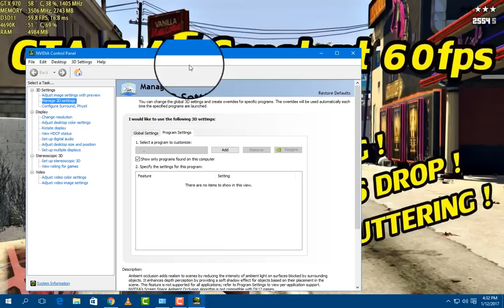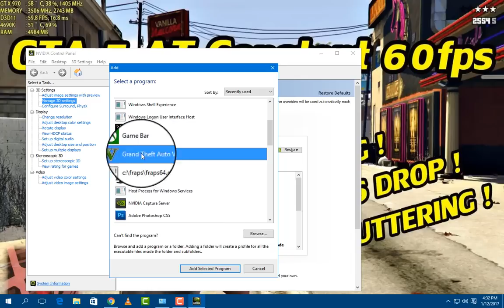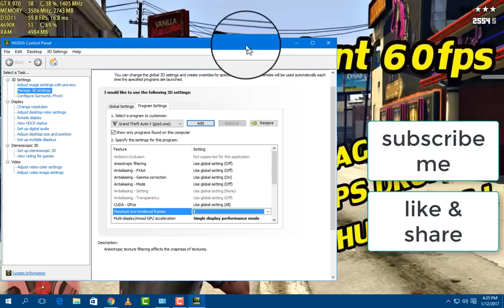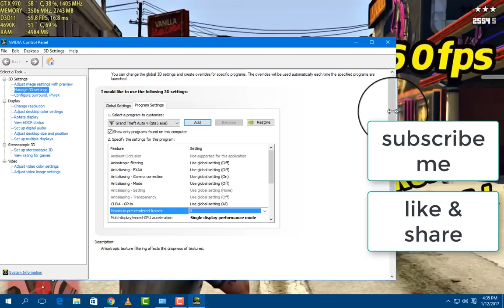GTA 5 (PC) Fix - Sudden FPS Drops - Lag Issues - Permanent CPU FIX! (TECH CRAZE)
GTA 5 (PC) Fix - FPS Drops - Lag Issues - Permanent CPU FIX! (TECH CRAZE)
Did u try everything on youtube in order to get rid of the sudden fps drops in gta5? Did nothing else work? Then try this...

First up, my pc specs.

nvidia gforce gtx 760
core i5 3470 3rd generation
4gb ddr3 ram
Temps:

CPU:
Idle 31 Degrees. Under load 58 Degrees

GPU:
Idle 32 Degrees. Under load 65 Degrees
(That´s running Furmark, Games at 55-60)

So as you can see my pc should be enough to run the game. But the problem was still coming back with everything on low. Besides,
if the game runs well for the first 10 minutes then it´s probably not the game..

After weeks of banging my head again my desk, I finally found that whenever these fps drops occured, my cpu utilization dropped. Now normally u would think that since it´s a game that demands a lot from ur cpu, that perhaps it´s overheating and automaticly reduces the cores that are active to protect the cpu...

Seeing that my cpu never goes above 60 degrees, it´s really strange. After reading a whole lot, and trying almost EVERYTHING!!! I came to the conclusion that it´s my MOBO/CPU combo, and that there are a LOT of people having simular problems on other motherboards with this CPU.

The problem lies with the VRM on the motherboards. They are simply overheating which in turn will turn the clock speed down of the CPU to protect the system... Even though i have a heatsink on my vrm´s, it´s not enough! Even after placing an additional 80mm fan right on top of them. The stutters only improved a bit, but the problem was still there.

SOLUTION:

Drop the CPU performance to 99%. This fixed ALL ISSUES on this game and other games as well. Now this is not ideal, i know.. I will be changing this mobo soon. One that doesnt have a 4+1 Power Phase Design. I only got this, cause i got it for 20 bucks from a friends of mine.

Hope this helped u out since it finally fixed gta for me so i can actually play the damn game.